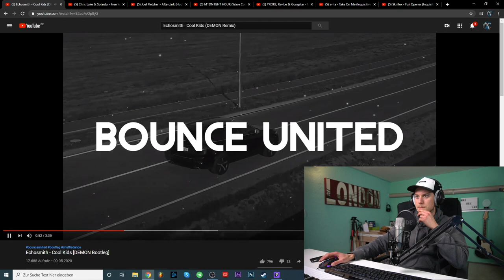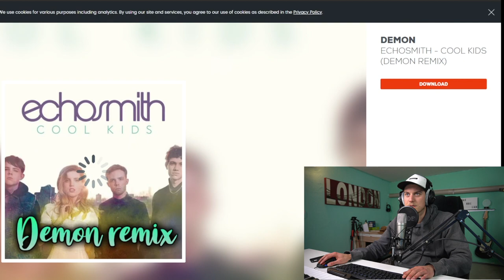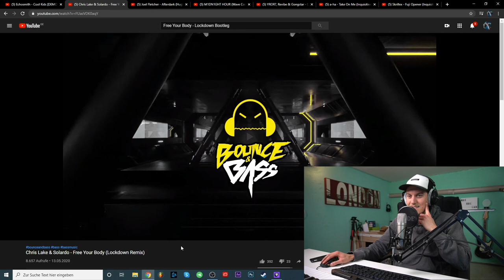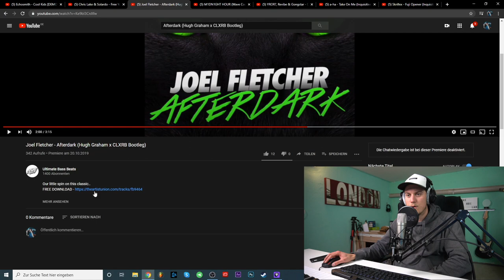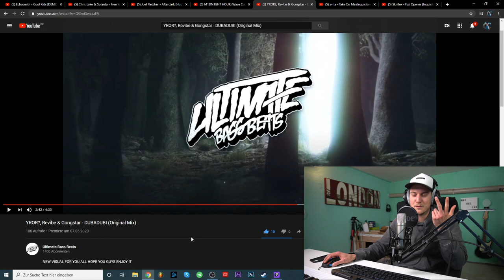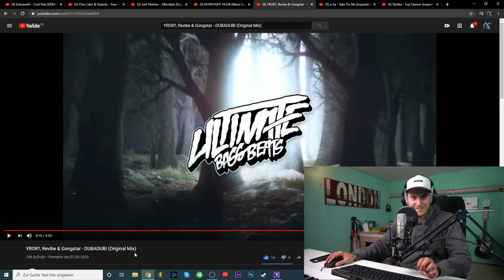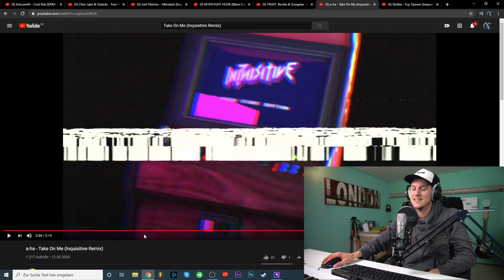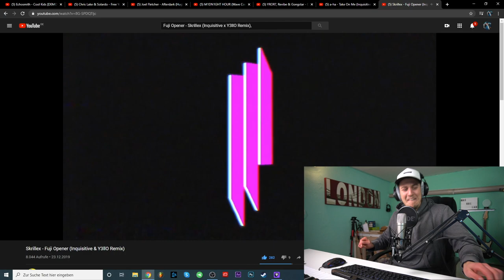Diese TRACKS müsst Ihr im CLUB spielen!🔥 TEIL #2 | Luis Dominguez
Wer die Tracks haben will mir bitte PN per Instagram schicken :=)

📷 MEIN EQUIPMENT 📷